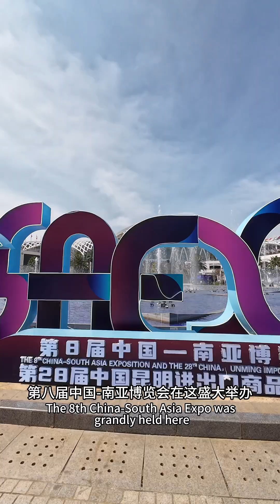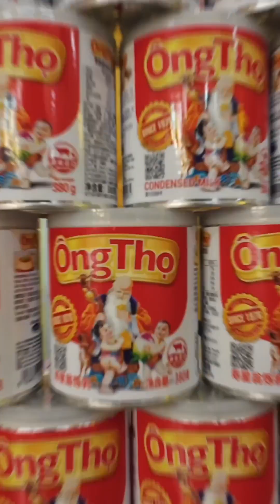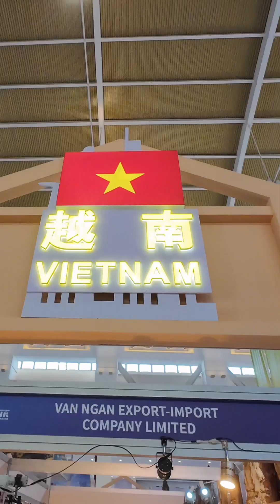跟随主播努努依探访南博“朋友圈”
7月23日——7月28日第八届中国—南亚博览会在云南昆明举办，跟随吉祥网缅语主播努努依探访南博“朋友圈”，见见我们的新老朋友，带你一站式打卡南亚东南亚。南博会